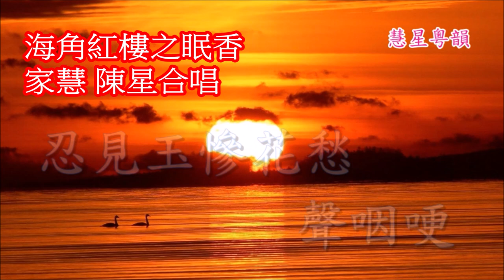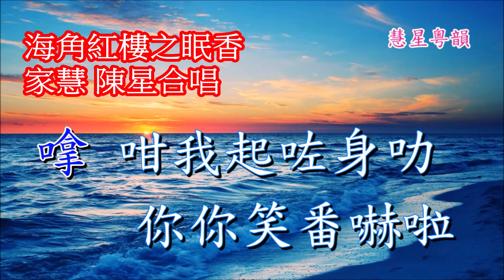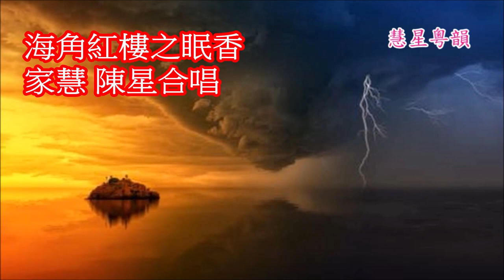海角紅樓之眠香 家慧 陳星合唱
慧星試唱